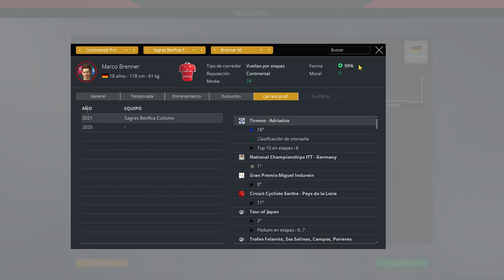546.Campeonatos Nacionales de Alemania 2021.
Campeonatos Nacionales de Alemania 2021. CN